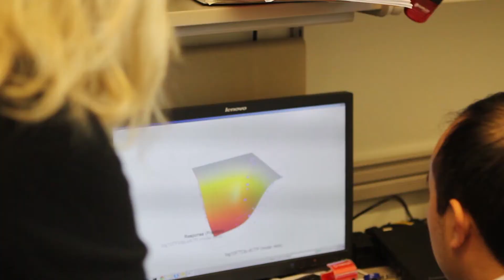Women Need More Truvada than Men Do to Prevent HIV Infection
Researchers in Angela Kashuba's lab discovered that anal tissue and vaginal tissue respond differently to the combination antiretroviral medication Truvada. The difference means that women need more of the drug to receive the same preventative effects as men.